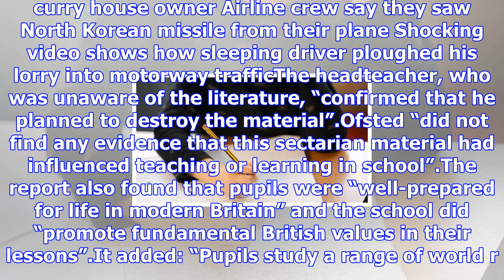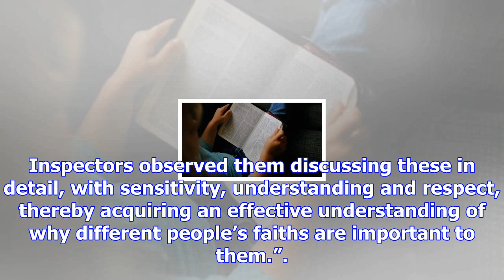Muslim school in staffordshire failed to provide soap, toilet roll or drinking water to pupils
Pupils at a school in Staffordshire had to ask staff for toilet roll every time the needed to go to ...